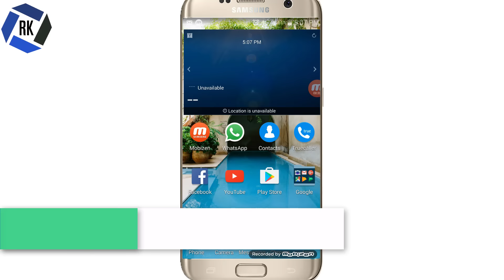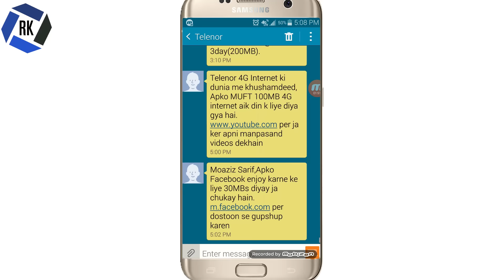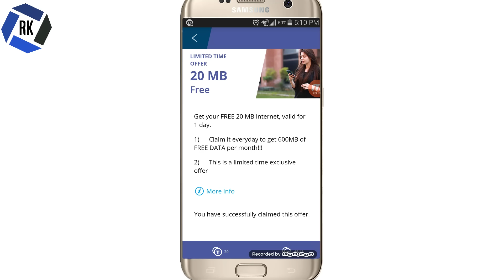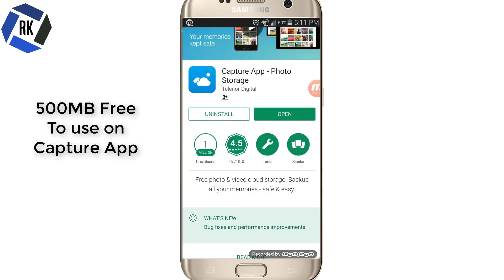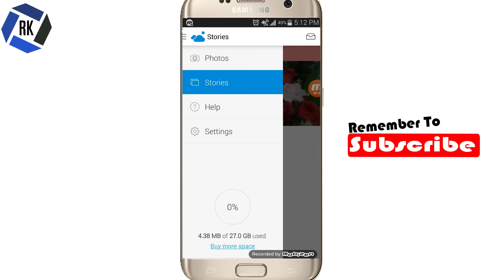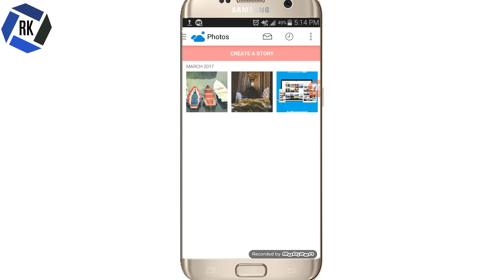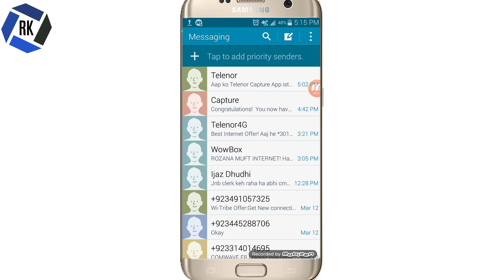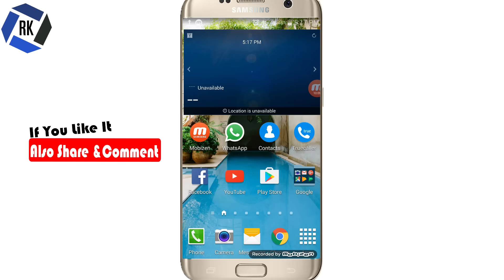Telenor Free Internet Tricks & Free Storage || 2017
1. 100mb daily free
2. 20 mb daily free
3. 30mb facebook daily free
4. 500 mb capture free internet for 1 month
5. 27gb free storage